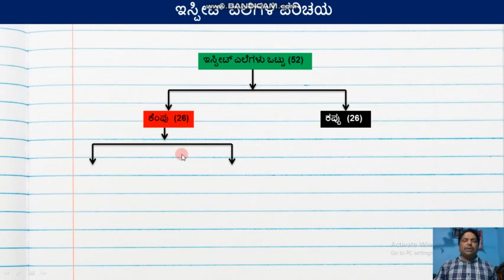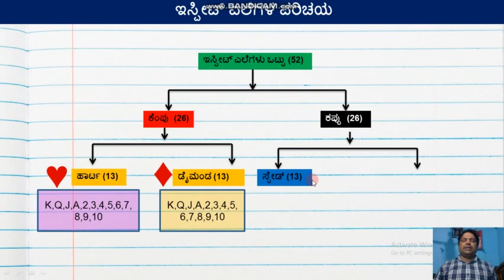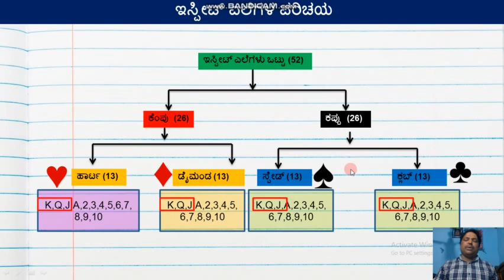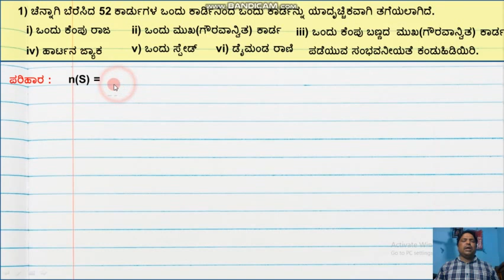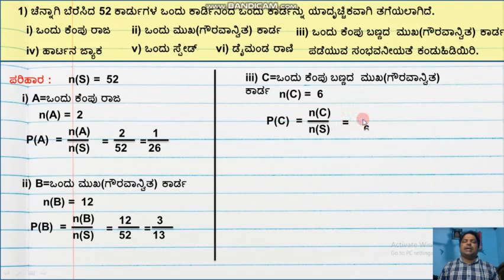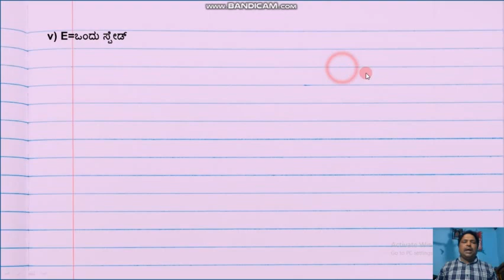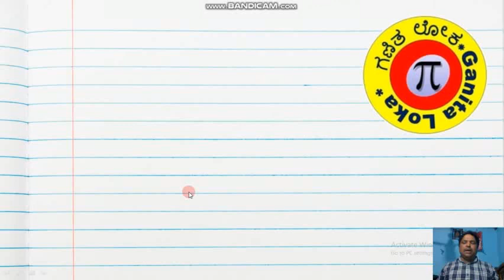Probability - Cards Problems (ಸಂಭವನೀಯತೆ-ಇಸ್ಪೀಟ್ ಕಾರ್ಡಗಳಿಗೆ ಸಂಬಂದಿಸಿದ ಸಂಭವನೀಯತೆ ಸಮಸ್ಯೆಗಳು)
Well come to Ganita Loka.In this Vedio I explain how to solve probability problems on cards.Please subscribe channel.Please share my vedios,like and comment.Some Of my vedios Links give below.Please see and comment and like my vedios.
10 ನೇ ತರಗತಿಗೆ ಸಂಬಂದಿಸಿದ ಕೆಲವು ಗಣಿತದ ವಿಡಿಯೋಗಳು
1) ಎರಡು ಚರಾಕ್ಷರವುಳ್ಳ ರೇಖಾತ್ಮಕ ಸಮೀಕರಣಗಳನ್ನು ಪರಿಹಾರಗಳು -1.